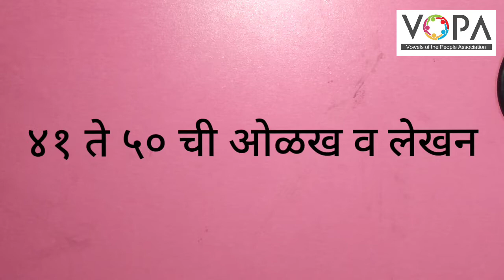1st | Maths | Page No 52 | ४१ ते ५० ची ओळख व लेखन | विषय विवेचन | V-School